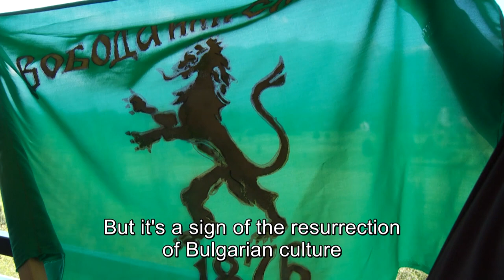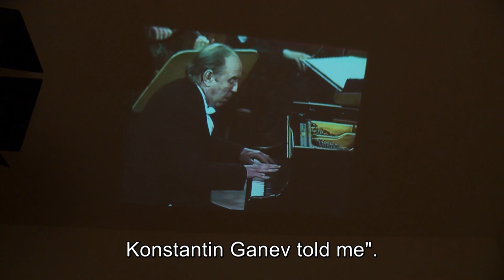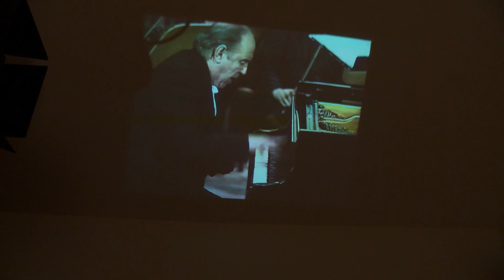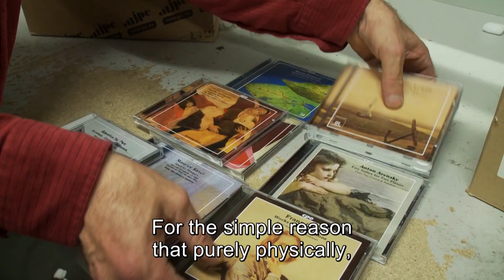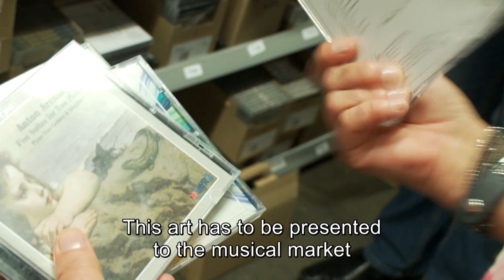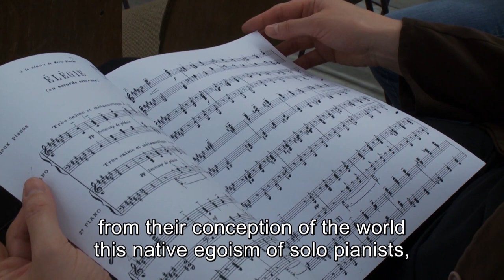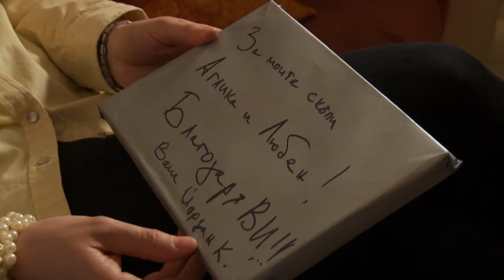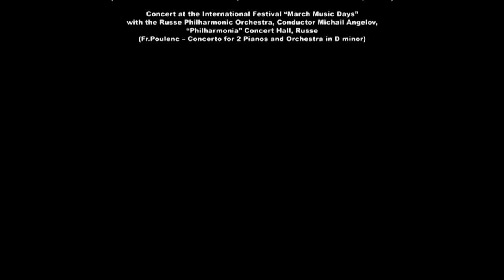"ETUDE FOR TWO PIANOS: Genova & Dimitrov - The Talented. The Dreamers. The Successful" (english)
A Bulgarian National Television "Contemporaries" TV documentary movie about the Genova & Dimitrov piano duo - the people, who will leave footprints.
Already two decades long Aglika Genova und Liuben Dimitrov are one of the most successful piano duos in the world. Brilliant interpreters and perfectionists, they are highly acclaimed by the audience from America through Asia, and from Europe through Africa. The movie of director Nikolay Vassilev reveals fascinating insights into the mutual life, both professional and private, of these two strong individuals. A life that began at the Sofia Music Academy in the class of  Professors Julia and Konstantin Ganev and burgeoned in the class of Professor Vladimir Krainev at the Hanover University of Music. This is a movie about the shared love to the Music. About the reached synchrony, both in life and on stage. About the success and the difficult path to the top. About the mission to popularize the piano duo genre. About the inventing drive to present unknown music works. About the responsibility to teach. And about the feeling of fulfillment to be able to make other people happy. Cameraman is Borislav Georgiev, and script writer - Petya Panteva.